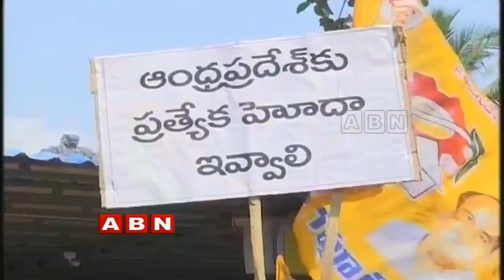Why BJP Govt Sketch On AP TDP? | BJP leaders Angry on ABN Andhrajyothi | Weekend Comment by RK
BJP special sketch on TDP government, BJP leaders angry on ABN Andhrajyothi is featured in weekend comment BY RK program. BJP leaders and so angry on TDP for the things that have happened on them during the Amit Shah visit to Tirupati. There are also rumours that ABN Andhra Jyothi is supporting the ap leaders as modi indirectly told that he is also banned